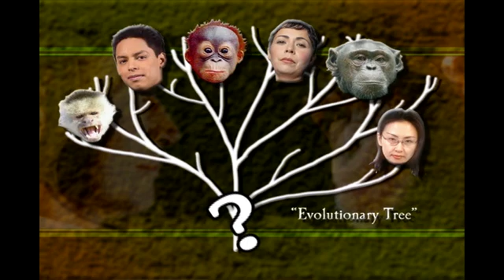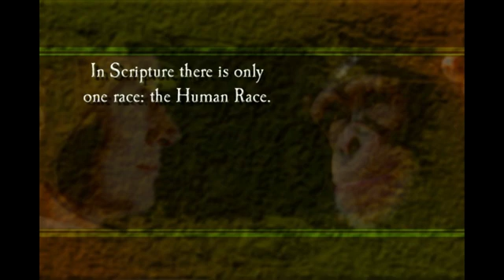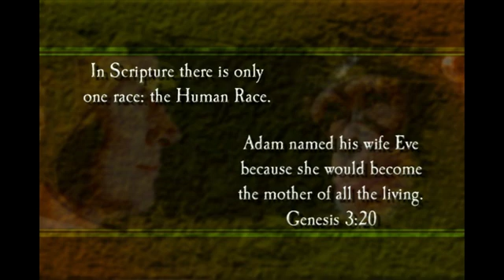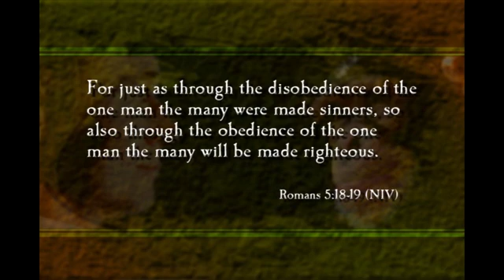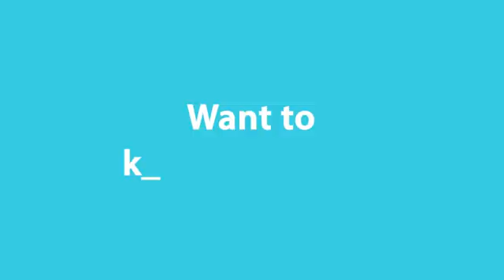The Evolutionary Worldview Keeps Getting More Disturbing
Will the missing link ever be found? In this engaging talk, Dr. David Dewitt offers a resounding “No!” This respected Ph.D. professor reveals information about DNA, human/ape skull comparisons, and supposed apeman discoveries to critique the evolutionary tree that supposedly links humans to apes. Using well-documented research and revealing illustrations, he exposes its roots for what they really are—fiction.

Liked the video? Get your copy at AnswersBookstore.com